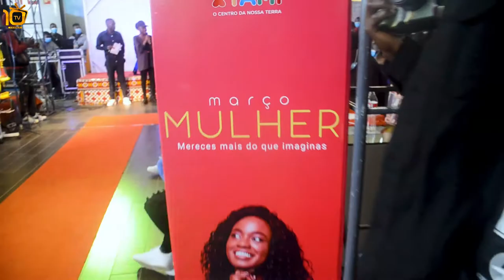XYAMI FASHION WEEK: Criadores De Moda No Lubango Exibem Qualidade Nunca Antes vista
A Mumuila Fashion Promoveu recentemente no Xyami Shoping um evento de moda que juntou estilistas e modelos da Província da Huíla, num evento glamouroso que visou igualmente saudar o mês da Mulher. Os criadores de moda na cidade do Lubango, puderam exibir suas peças e coleções ao vasto auditório que atentamente apreciou o evento.

A 10 TV ANGOLA, ciente da sua missão de entreter e informar o Lubango, marcou presença cobrindo integralmente o evento.